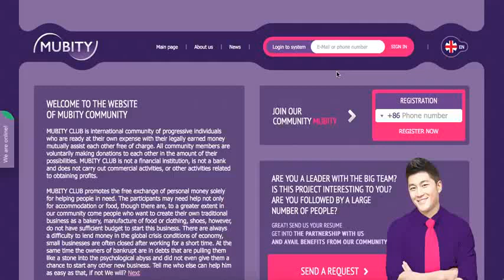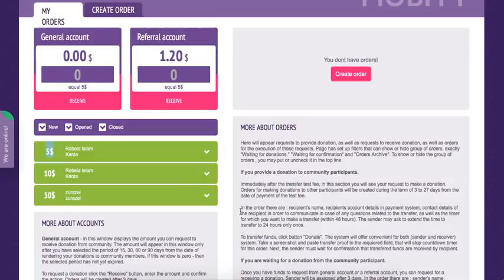Receive donations! Thanks Mubity!